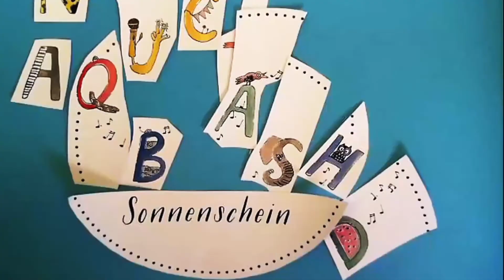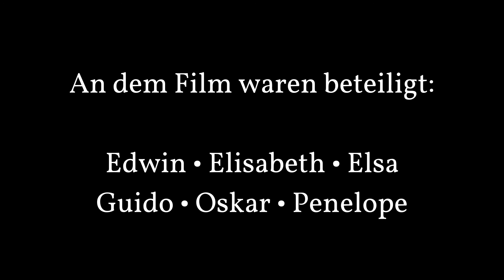Björn Sauer & Die Quatschband Sonnenschein: Was können die Tiere denn dafür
Dieses Lied entstand in textlich und kompositorisch in Zusammenarbeit der Kinder der "Quatschband Sonnenschein" und dem Liedermacher Björn Sauer.
Das hier gezeigte Musikvideo wurde von den Kindern in einem 3-tägigen Workshop mit dem freien Medienpädagogen Kay Albrecht und dem Musiker/Pädagogen Björn Sauer erstellt.

Das Lied "Was können die Tiere denn dafür" befindet sich auf dem Debutalbum der Band "Mach 'ne Fliege" (2018)